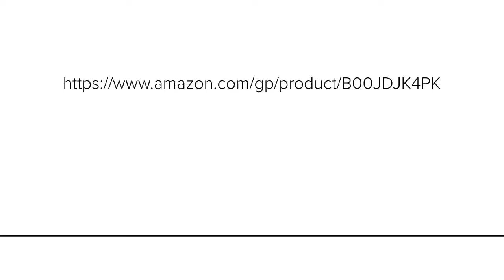Phytoceramides Anti-Aging Supplement for Skin Rejuvenation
Phytoceramides Anti-Aging Supplement for Skin Rejuvenation with Vitamins A, C, D & E (Natural Plant Derived Rice Ceramide-PCD) | Powerful Gluten Free Skin Tightening Support.

NOTICE: OUR BOTTLE HAS A NEW LOOK BUT THE SAME GREAT RESULTS! SKIN REJUVENATION FROM THE INSIDE OUT – An all natural anti aging supplement for healthy skin hydration and reduction of fine lines, wrinkles and "crow's feet". It provides skin tightening support to promote a more youthful look and is also great for your hair and nails.

CLINICALLY PROVEN & PATENTED FORMULA - Our 40 mg Super Potent Patented Rice Formula is known to be superior to 350 mg Lipowheat & other Ceramide Pills.

POTENT VITAMINS FOR SKIN - This Miracle Phytoceramide for skin supplement with vitamins from rice contains the Patented Oryza Formula and NOT a generic variant, like other formulas. And includes Vitamins A, C, D and E. Perfect for women and men.